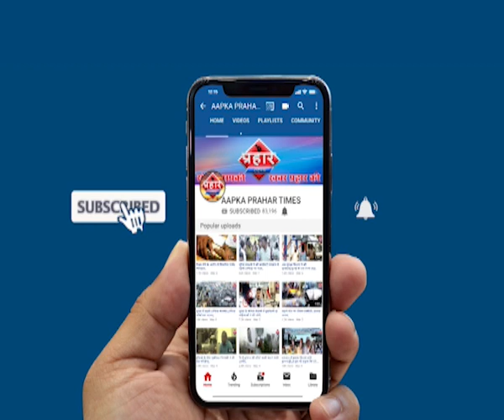गाँवदेवी का रास्ता हुआ खतरनाक, दो दिन में दो हादसे | islamuddin khan | Prahar Times -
गाँवदेवी का रास्ता हुआ खतरनाक, दो दिन में दो हादसे | islamuddin khan,
झरने का पानी रोड पर बहाने से हो रहे हादसे

दो वाहन हुए पलटी,कई बाइक सवार फिसल कर गिरे

prahar times